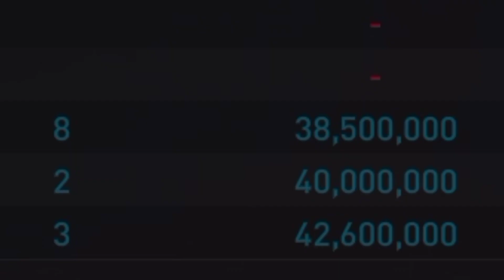105 Klose vs 105 Müller vs 106 Lars Ricken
@Joran_Bawz 1v1 me op FIFA MOBILE zou lachen video zijn. Ik zal met even hoog team spelen als jij 💪